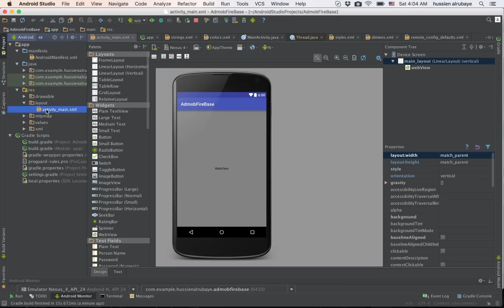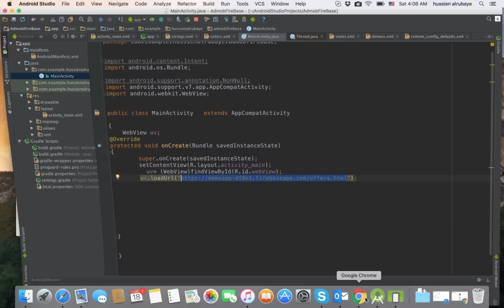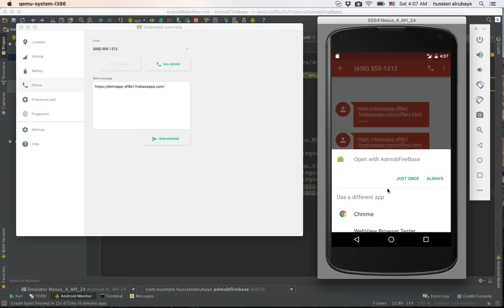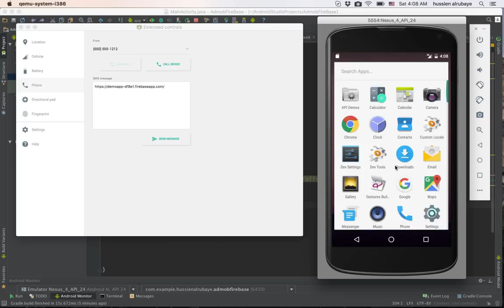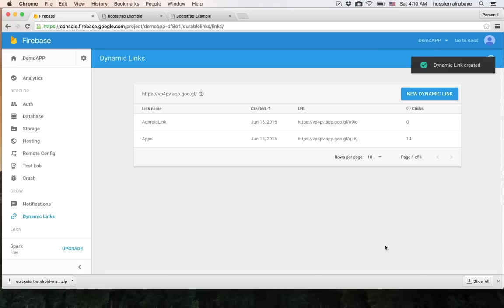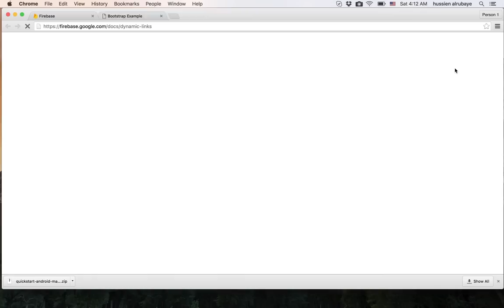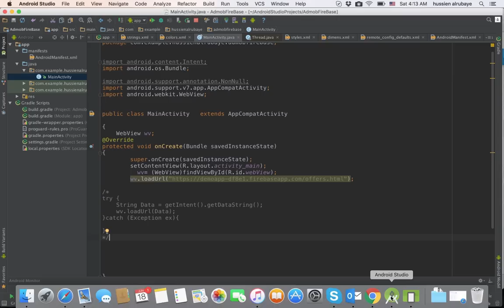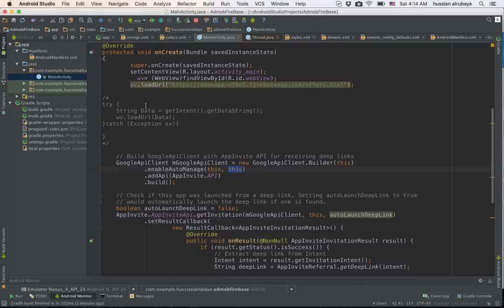7- Firebase Dynamic Links الروابط القصيرة